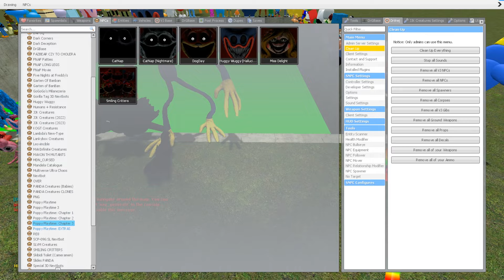☢️ BIG HOLE TOXIC 3D SANIC CLONES MEME CATNAP POPPY PLAYTIME SPARTAN KICKING in Gmod